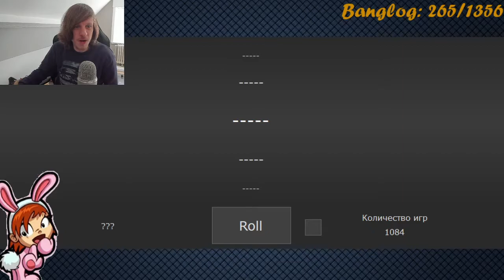David Crane's The Rescue of Princess Blobette (GB) - Full Playthrough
This game is dumb.. getting anywhere in the first area requires an incredibly cryptic thing, with absolutely no indication to what you need to do.
And the rest is super short with terrible controls.
At least the bad ending is pretty funny.